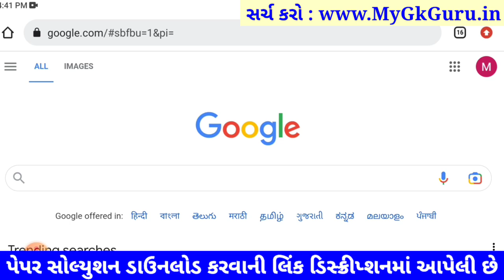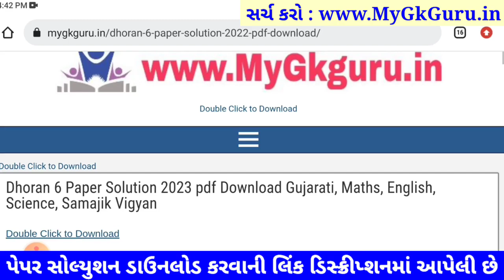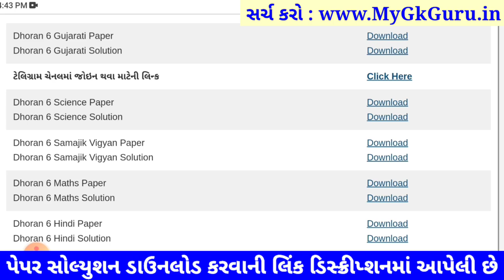💥 STD 6 Science paper solution 2023 80 marks, std 6 Science paper solution 2023 std 6 science paper